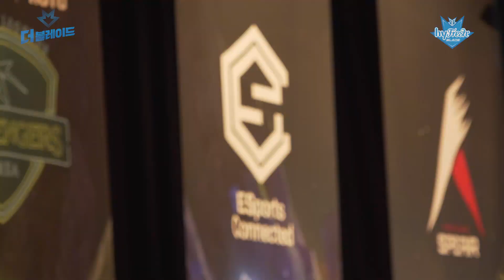ENG) [더 블레이드] 우리의 뜨거운 여름, 괜찮아 넘어져도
[하이프레시 블레이드, 선수들의 휴먼 다큐멘터리]
하루하루 마지막이라고 생각하고 열심히 연습하는 우리들 ,
과연 승리의 여신은 어느 편일까?